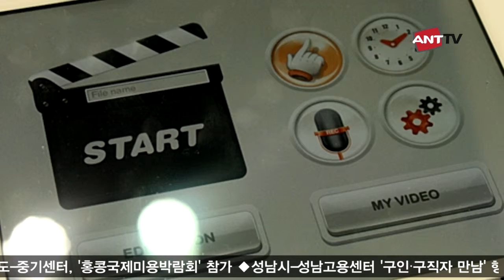[ANT뉴스]스마트콘텐츠밸리, 올해 400만 달러 수출 달성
최동욱 원장 "콘텐츠산업 육성책 지속적 마련"

(ANT뉴스통신=이로은 앵커)경기도와 안양시가 안양에 조성한 '스마트콘텐츠 밸리'가 '상하이 아시아전자전'에서 100만 달러 수출을 기록하며, 올해 400만 달러의 수출 성과를 달성했습니다.

경기콘텐츠진흥원은 이달 13일부터 3일간 중국 상하이에서 개최된 '상하이 아시아전자전'에서, 스마트콘텐츠밸리 공동관 참가 6개 기업이 100만 달러 이상의 수출 계약 및 상담실적을 올린 것으로 집계됐다고 18일 밝혔습니다. 도는 스마트콘텐츠 관련 기업의 해외 진출을 위해 '해외 견본시 참가 지원사업'을 상하반기 2회에 걸쳐 시행한 바 있습니다. 경기콘텐츠진흥원 최동욱 원장은 "경기도는 스마트콘텐츠 산업에 대해 지속적인 육성책을 마련할 계획"이라고 밝혔습니다.